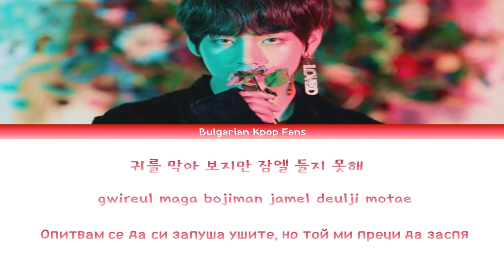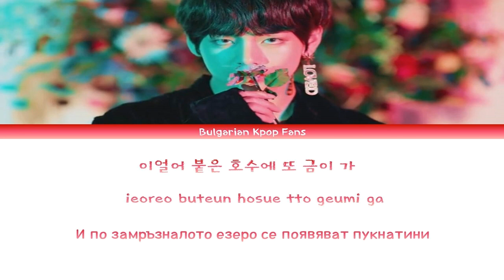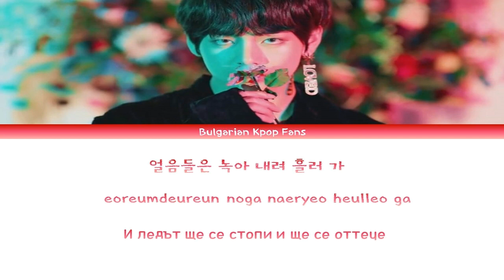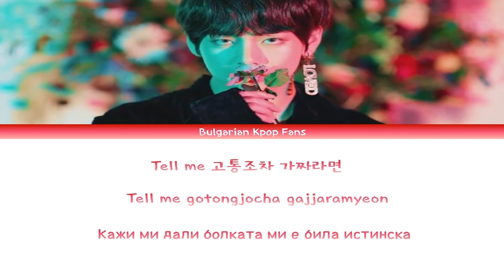Taehyung- Singularity (Bulgarian Translation)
We only subbed the song.